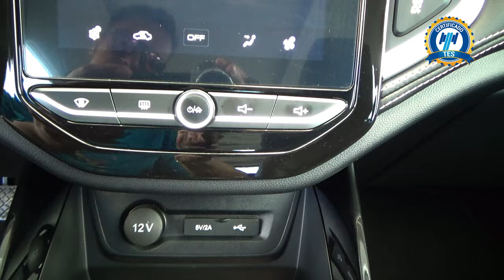Chevrolet / Captiva / 2023 - 29391